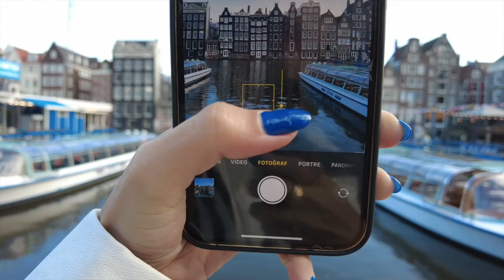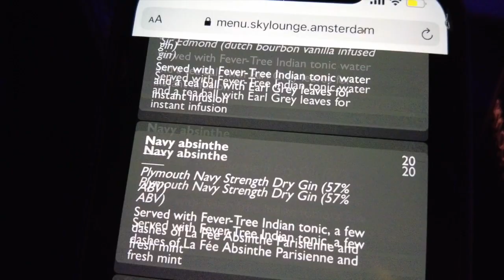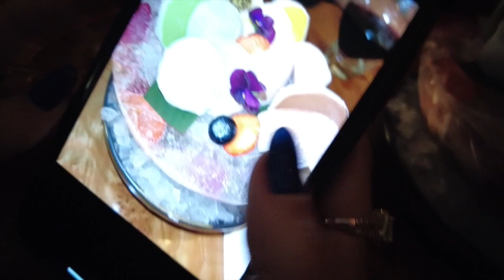Amsterdam Vlog Part1 | Bu Şehirde Yasakları Unutun! | Gökçe Güreşçi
Instagram profilimde sürpriz Hediyesi olan bir vlog! @gokcegurescii Storylerime mutlaka bakın!:)

Merhaba, haftasonu gittiğimiz kısa Amsterdam tatilimizde çektiğim güzel anları bu vlogta derledim. Muhteşem manzaralar,  restaurant- yeme - içme önerileri, tattığım yeni lezzetler ve tabii ki yaptığımız alışverişlerle çok güzeldi 💛   Yaşadığımız en eğlenceli, en komik anlar, en biz halimizle bir tatil vlogu sizinle! :)